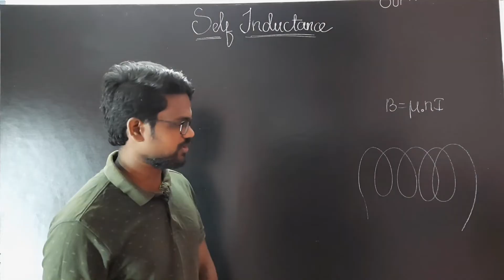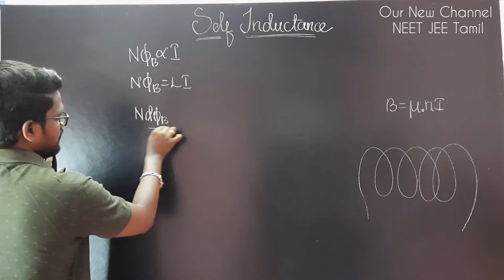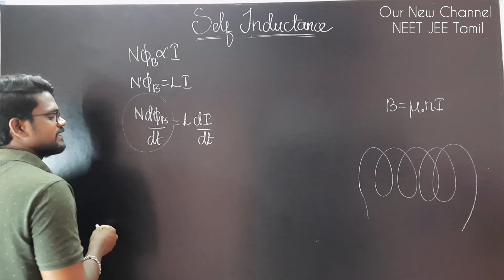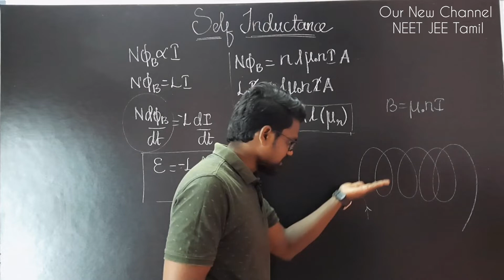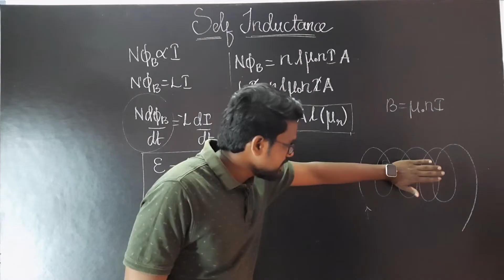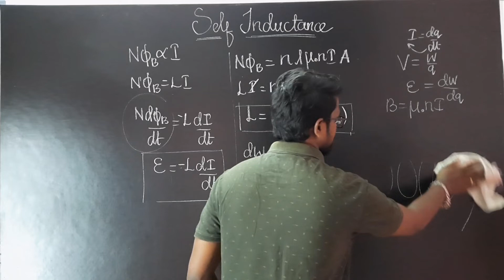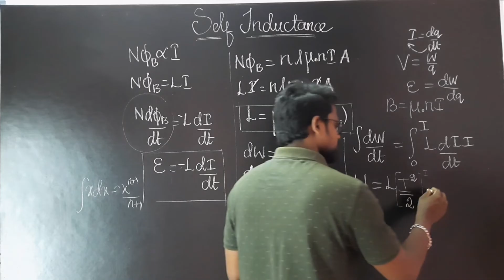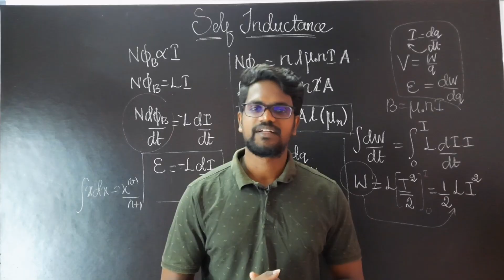Inductance|Self Inductance|Concepts|NCERT|CBSE|Physics 12|Tamil|Muruga MP#murugamp#tamil